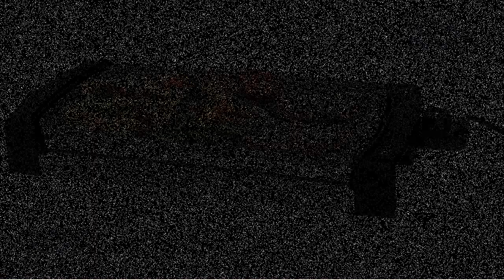Las MEJORES Planchas de ASARA Eléctricas: los más POPULARES 2021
Hoy os presentamos "Philips  - Plancha de Asar", "Princess Table Grill Superior - Parrilla Eléctrica", "Jata GR204N Plancha de Asar Superficie 44", "Cecotec Rock&Water 2500 - Plancha de Asar" y "Tefal Compact Plancha de asar".

? PRODUCTOS DEL VIDEO:

[00:08] ► Philips  - Plancha de Asar

[00:35] ► Princess Table Grill Superior - Parrilla Eléctrica

[01:13] ► Jata GR204N Plancha de Asar Superficie 44

[01:48] ► Cecotec Rock&Water 2500 - Plancha de Asar

[02:49] ► Tefal Compact Plancha de asar